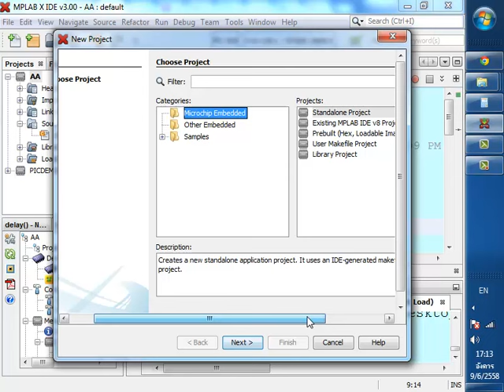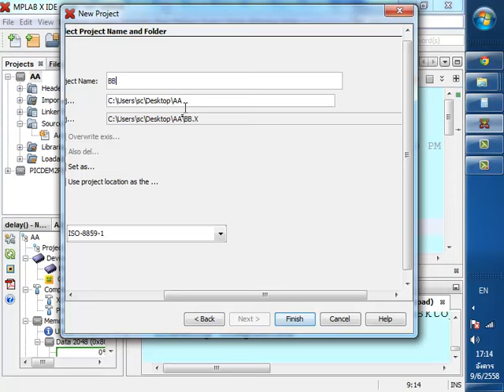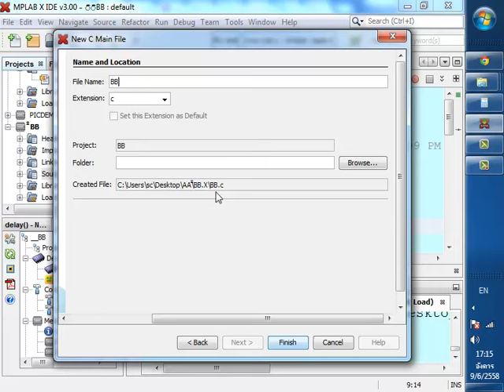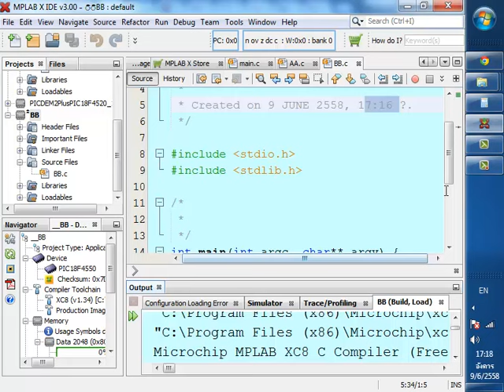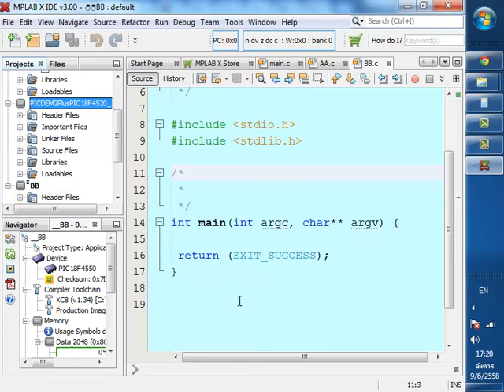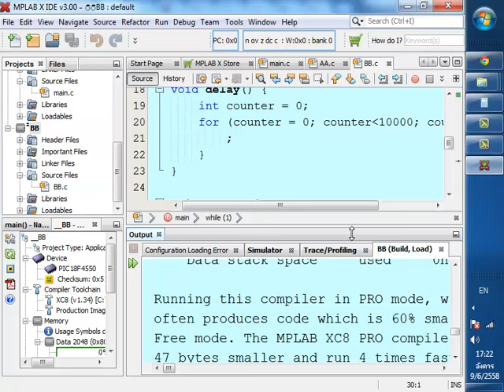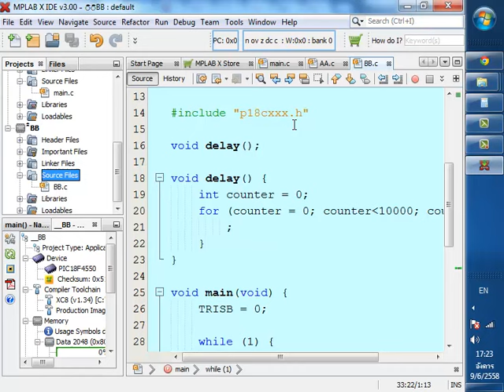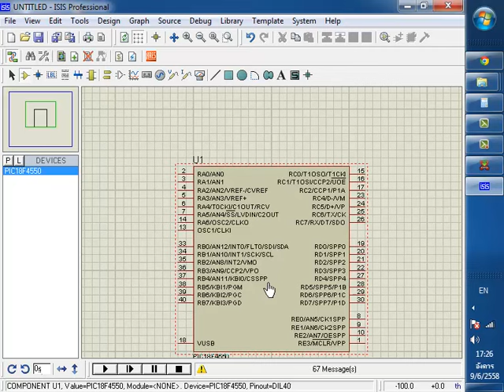สร้างโปรเจคXC8ใหม่ ตอน2สร้างด้วยC Main File